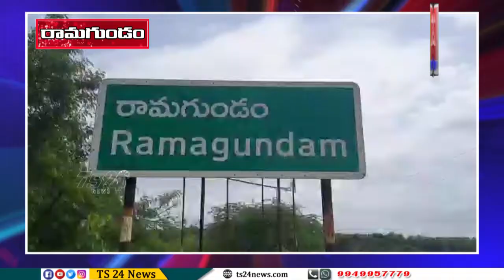పట్టాలపై పరుగులు తీస్తున్న రైలు బండి... సంతోషం వ్యక్తం చేస్తున్న ప్రయాణీకులు...|TS24 News